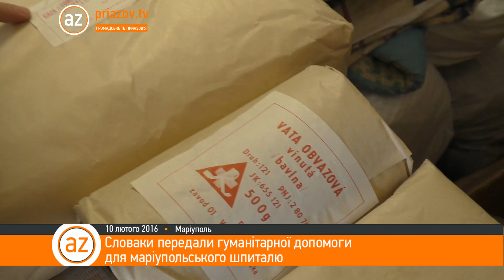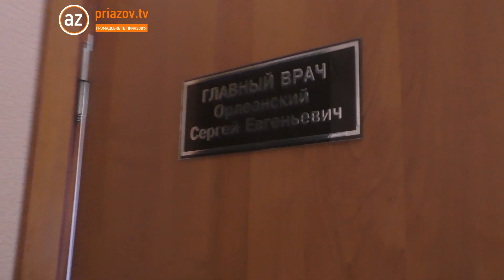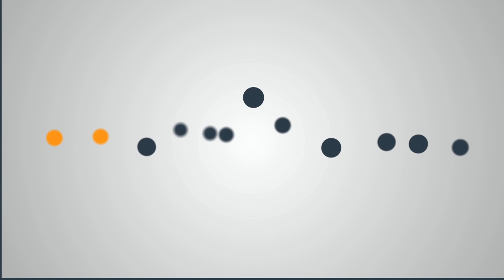"Українсько-Словацька Ініціатива" передала гуманітарку для маріупольського шпиталю